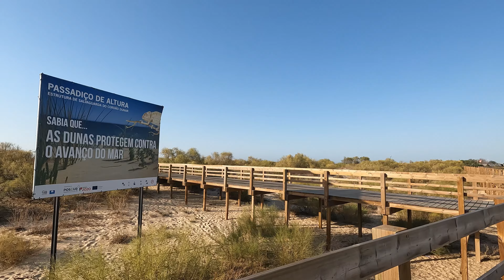8:00am walk @ Passadiços de Altura - Algarve 2023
8:00am walk @ Passadiços de Altura - Algarve 2023